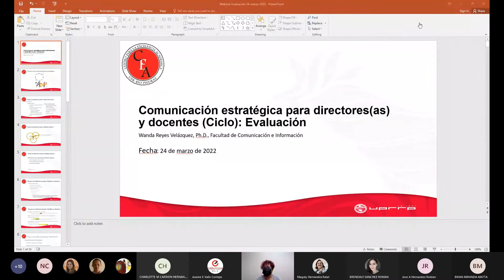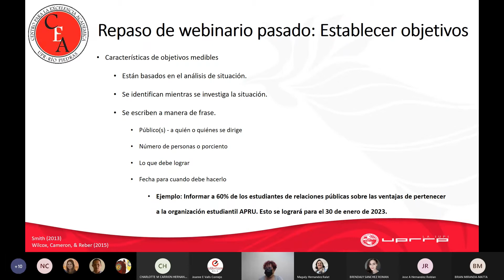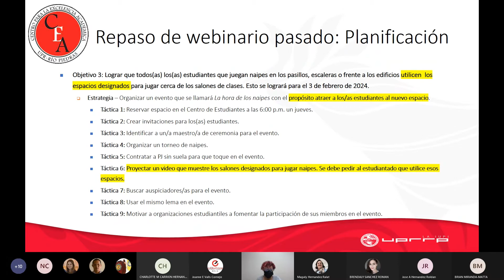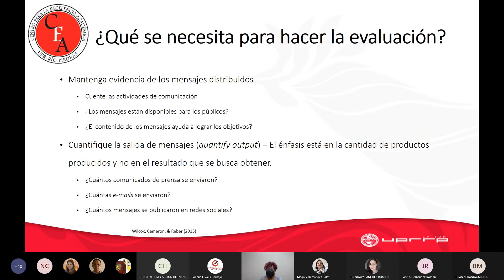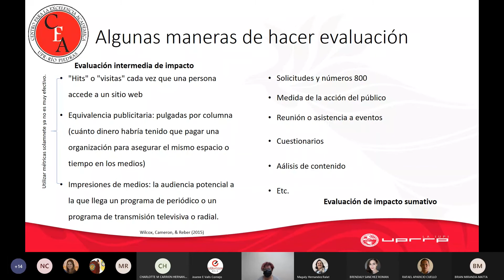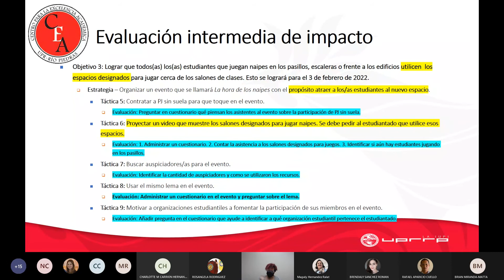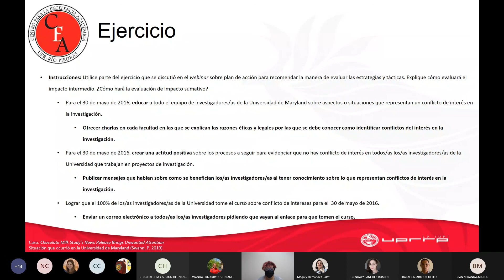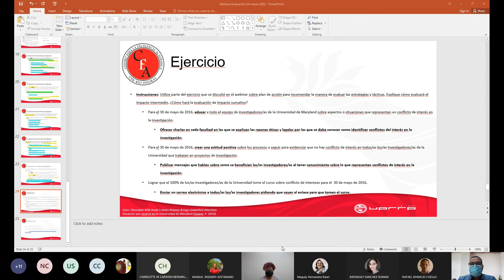Evaluación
Recurso ▸ Dra. Wanda Reyes
Actividad ▸Comunicación estratégica para directores(as) y docentes (Ciclo): Evaluación